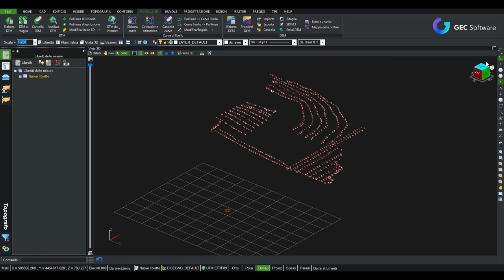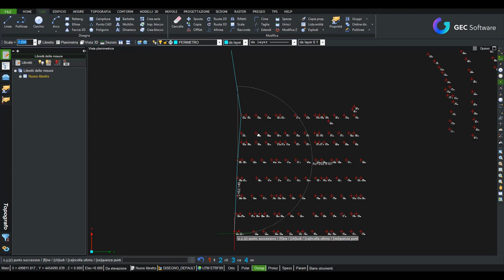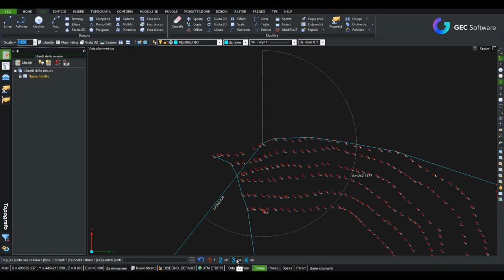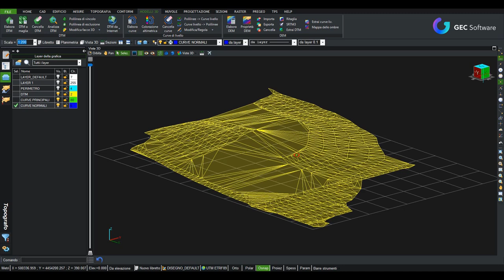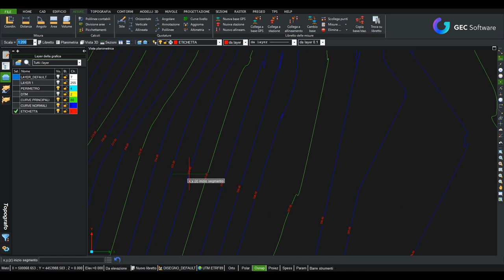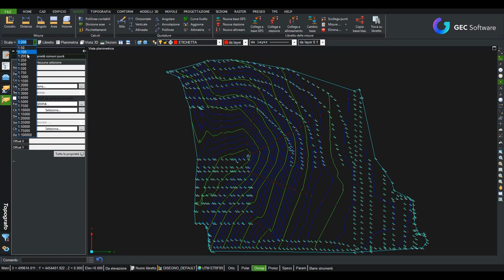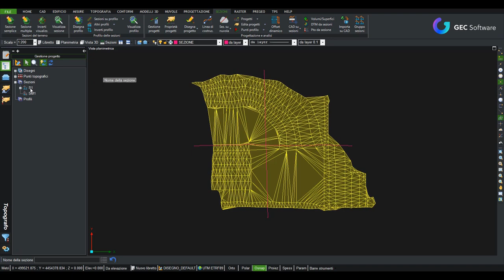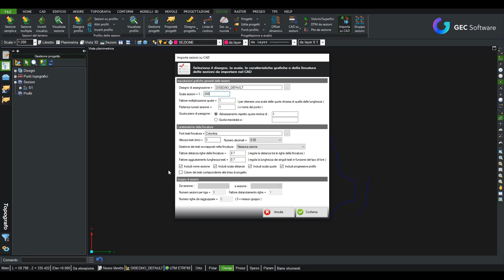Topografo - Modulo M: Gestioni modelli 3D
Nel seguente video presentiamo il modulo M di Topografo, dedicato alla gestione completa dei modelli 3D. In particolare, nel video potrai vedere come creare il DTM, le curve di livello, le sezioni semplice e multiple da DTM e curve di livello e come gestire la quotatura delle curve di livello.